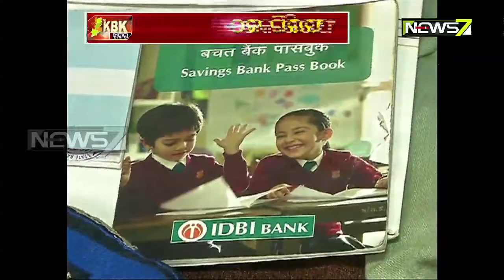Two Bank Employee Arrested For Duping Rs. 8 Lakhs Of Investors